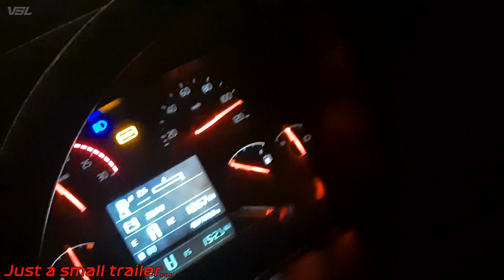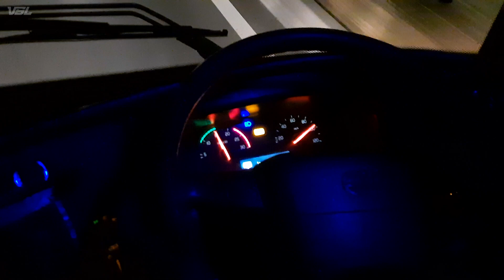Bangalore to Hyderabad Return Journey in 03 minutes by Kallada & National Travel Volvo Bus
It is a journey highlights cum trailer of our upcoming videos with Kallada travels and National Travels (Jugnu).

full journey vlog coming soon on this channel.